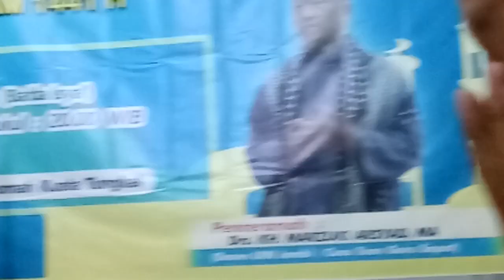Suara merdu Abon Renaldi Qari asal Kuala Tungkal 31-08-2019.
Suara merdu Abon Renaldi Al-Qari asal Kuala Tungkal. Dalam rangka menyambut Tahun Baru Islam, malam 1 Muharram 1441 H di Masjid Agung Kuala Tungkal Jambi 31 Agustus 2019.